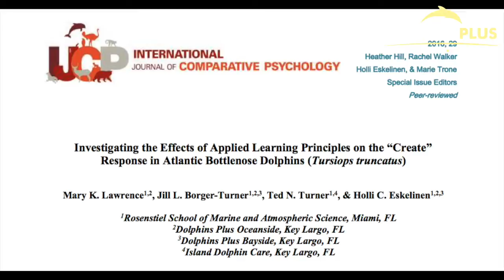Creativity!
Are you creative? Some of our dolphins here at Dolphins Plus are! Staff scientists were interested to learn what influenced a dolphin's creativity in order to better understand their mental processes. The dolphins primarily chose behaviors that had been more heavily reinforced in the past, as well as recent behaviors. This study was published in the International Journal of Comparative Psychology and added to the body of literature exploring dolphin cognition by showing that dolphins will preferentially choose behaviors based on reinforcement history as well as recency!